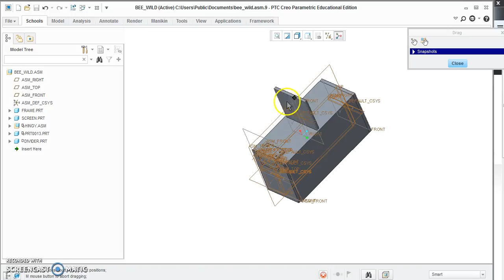Rectarugular Prism Bee Box